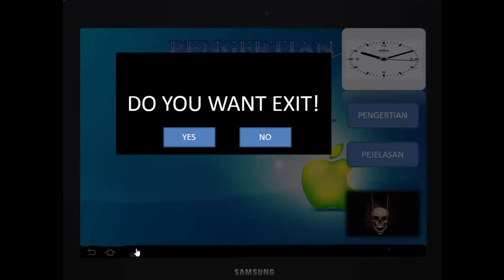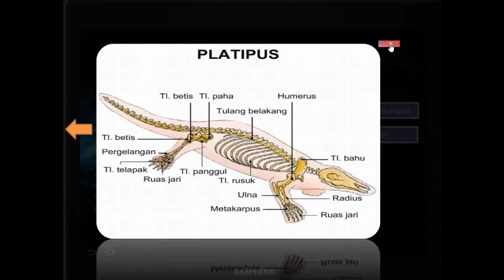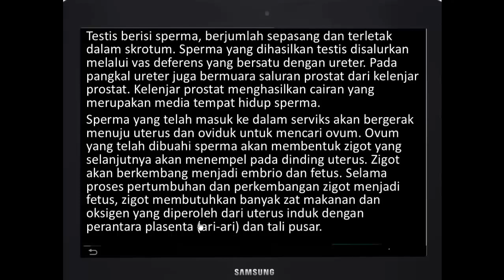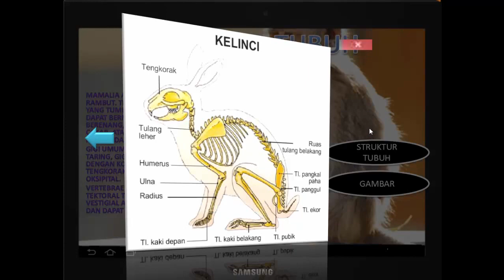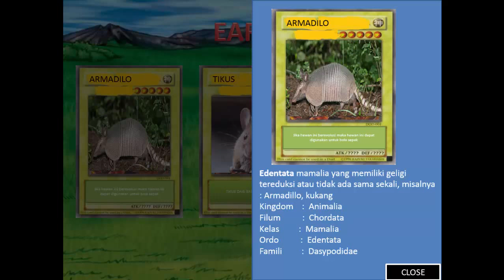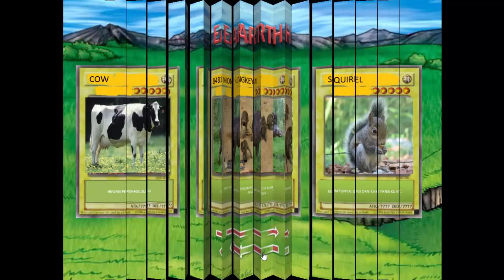klasifikasi mamalia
berisi mengenai presentasi tentang kalsifikasi mamalia dan jenis serta contohnya, dengan menggunakan power point maka dapat dibuat sebuah presentasi yang menarik bahkan mirip dengan video game.